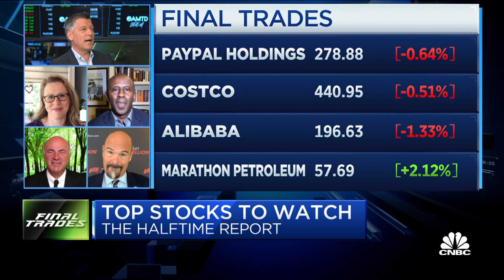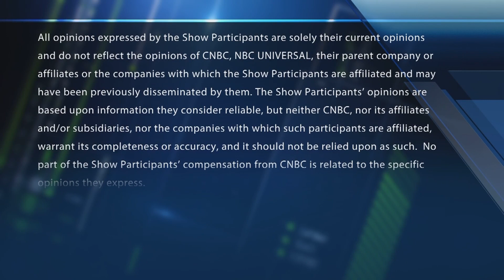Final Trades: Alibaba, Resmed, Marathon Petroleum & more